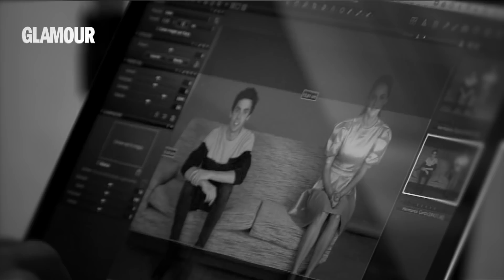Macarena García nos descubre al hombre de su vida: su hermano Javier Ambrossi | Glamour España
La actriz y la mitad de "Los Javis", charlan para Glamour sobre su relación como hermanos.